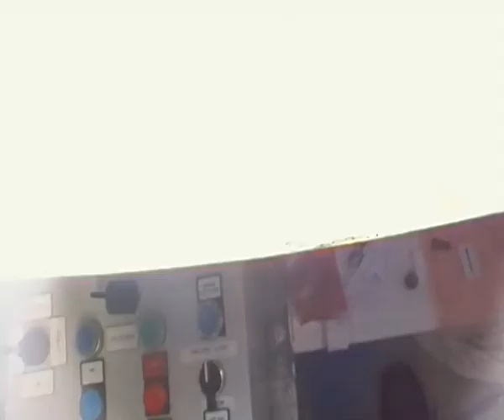crew view.MP4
How the crew sees